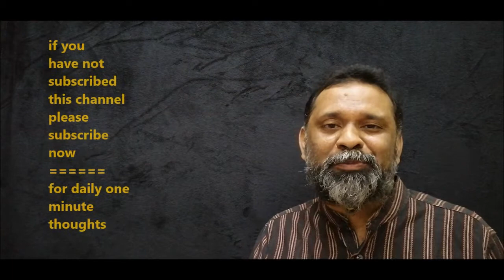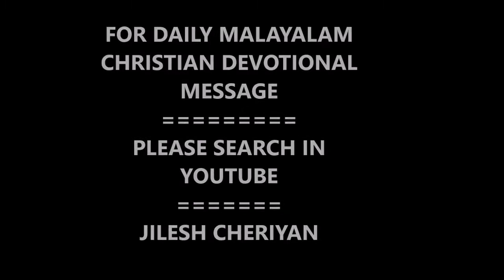MALAYALAM INSPIRATIONAL SPEECH | ഉത്തരവാദിത്തങ്ങള്‍ | SPIRITUAL | MOTIVATION | RESPONSIBILITIES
THOUGHT FOR THE DAY MALAYALAM | ഒരു മിനിറ്റ് സന്ദേശം | MOTIVATIVATIONAL QUOTES | INSPIRATIONAL MALAYALAM | TOP MOTIVATIONAL THOUGHTS